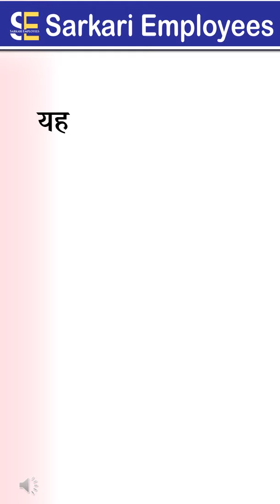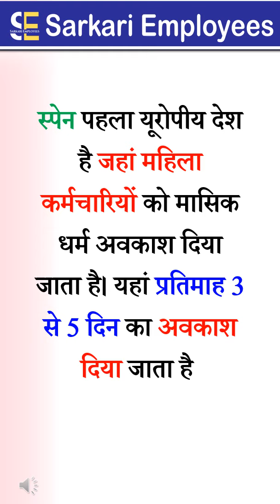Menstrual Leave for Employees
This video discusses the topic of menstrual leave for employees, exploring policies and benefits offered by various organizations and government sectors. We delve into how menstrual leave is being recognized, implemented, and its significance for women's health and workplace equality.

Keywords related to this video:
menstrual leave in odisha,
menstrual leave,
menstrual leave policy,
menstrual leave in india,
menstrual leave in kerala,
menstrual leave in bihar,
menstrual leave news,
menstruation leave,
period leave in odisha,
period leave,
period leave debate,
period leave application,
period leave india,
period leave news,
period leave in bihar,
period leave in kerala,